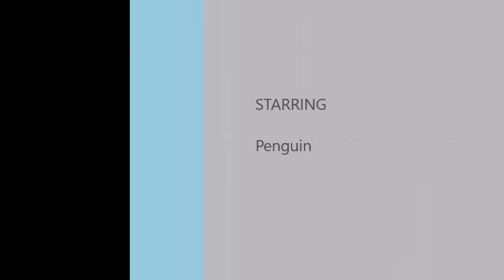Pardons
Obama's Final  Actions have caught the attention of millions of Americans. Do you agree with them or disagree??  Please put your comments below.